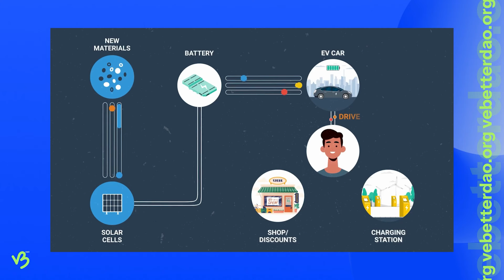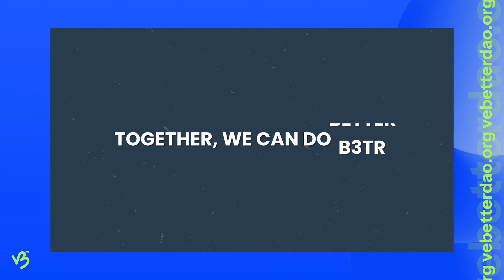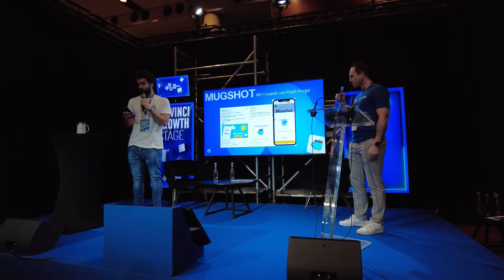Revolutionizing Sustainability: VeChain's B3TR Vision @ PBW 2024 | Billion Users by 2030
Watch VeChain's "Sustainability with B3TR" workshop at the Paris Blockchain Week 2024. The session was led by Vechain's Head of Architecture, Bernard Gaughan, and Business Developer, Giorgio Rota. Bernard and Giorgio introduced the audience to the VeBetterDAO and presented our plan to attract a billion users by 2030 through our new ecosystem powered by B3TR and VOT3, featuring X-2-Earn applications.